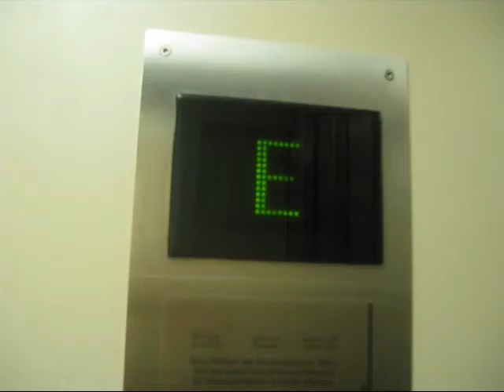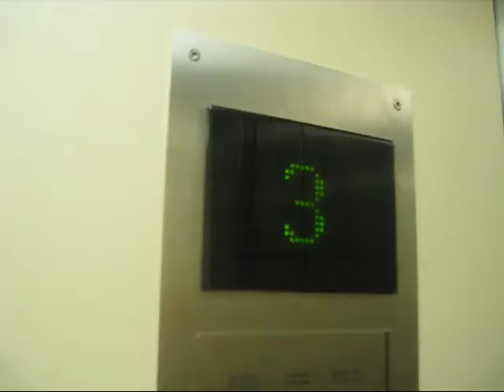[Blackened Magical Girl] - Love Sufferings Of Magical Girl by Yozora-On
Video by Orbit Eye 2011